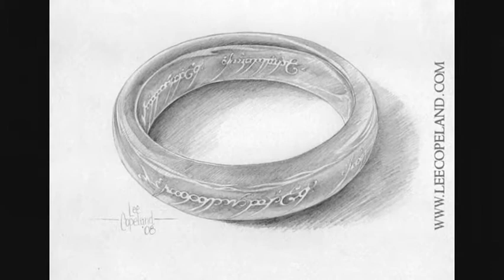A Tribute to The Lord Of The Rings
A body of work started in the Spring of '08 and completed in the Fall of '08.  It is a tribute to the Lord Of The Rings Films.  The works were illustrated in graphite and are set to the music of THE GIANT from the album KINGDOM OF THE SUN.  Permission to use the music was granted by David Arkenstone.